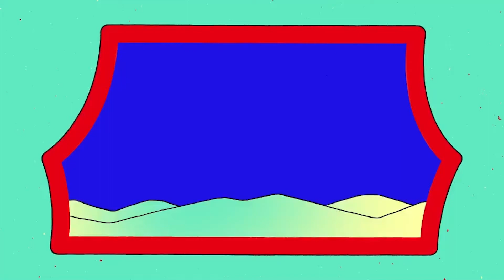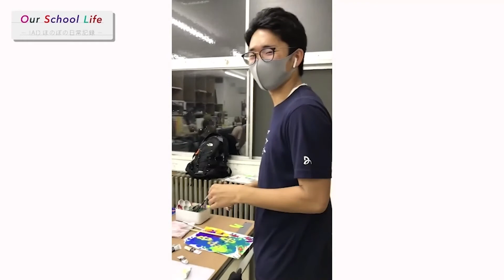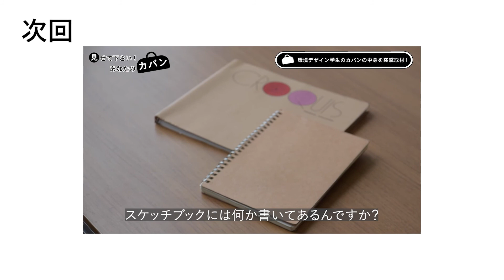学生生活編【第一弾】『金美って、どんなところ？』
▶️教えて！金美生！
「金沢の良いところって？」「環境デザインの特徴は？」金美受験を考えているあなたの疑問に現役の学生が答えます🎤👩‍🎨

▶️Our School LifeーIADほのぼの日常記録ー
普段は見られない学生たちの何気ない日常を１本のムービーにしてご紹介！意外な一面が見れるかも👀

の２本でお送りします！